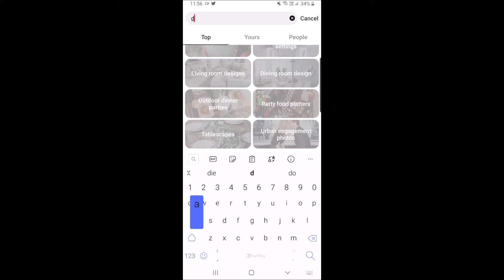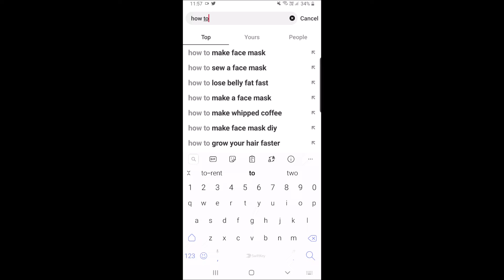Grendelstaat - Estel Terblanché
tuisinmytaal-kompetisie